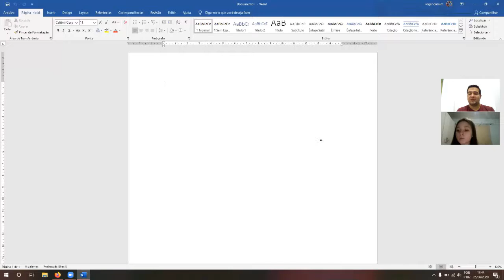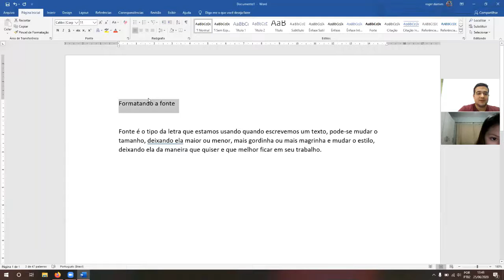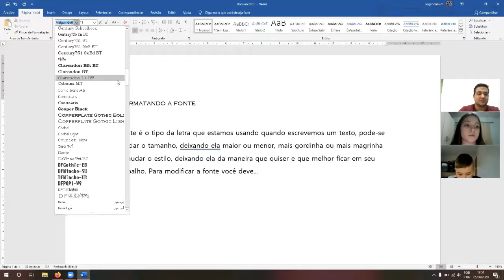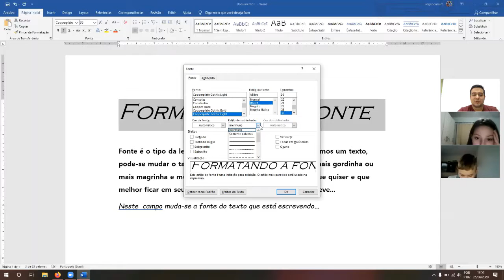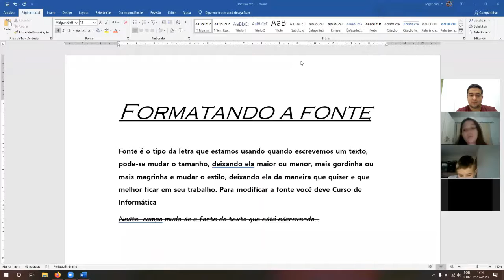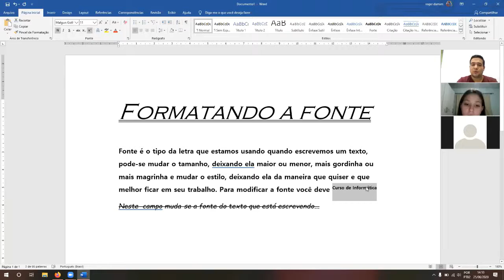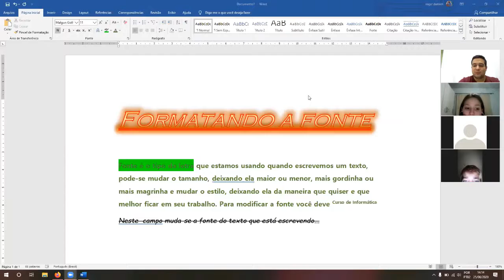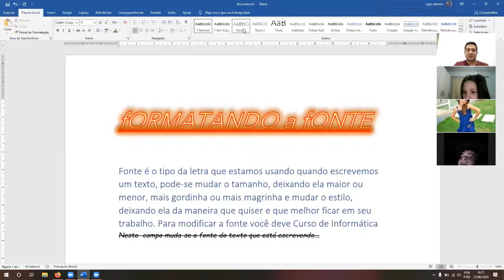Jumper - Informática Kids - 25/06/2020 - 13:30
Conteúdo da aula: Word - Formatação de Texto